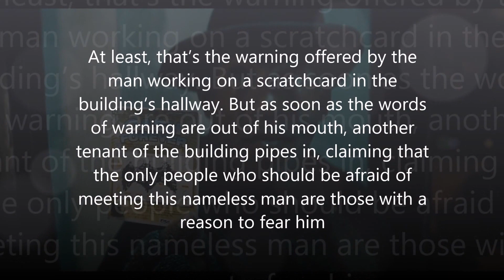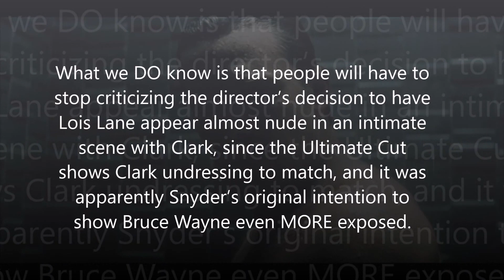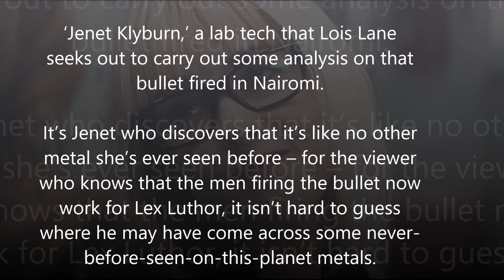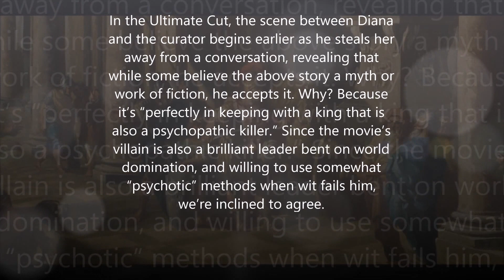Difference in Batman V Superman’s Ultimate Edition Part 3